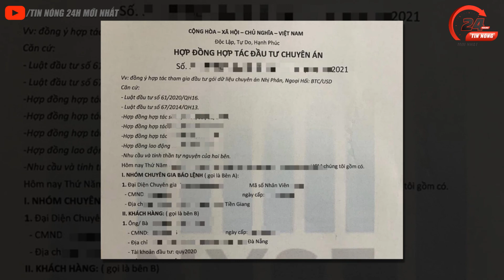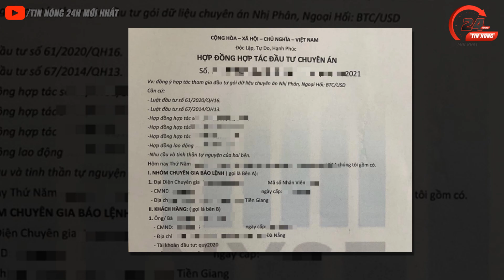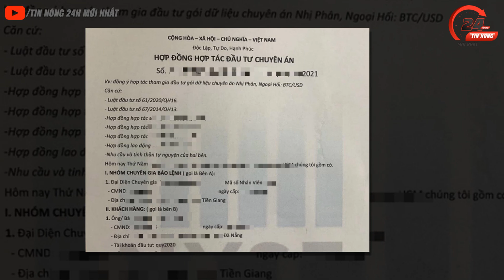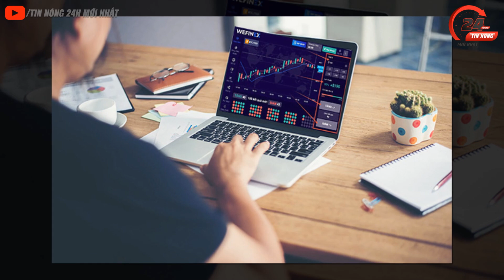🔴 Tin An Ninh Thời Sự NÓNG Ngày 06/11 | Tin Tức Việt Nam Mới Nhất 24h